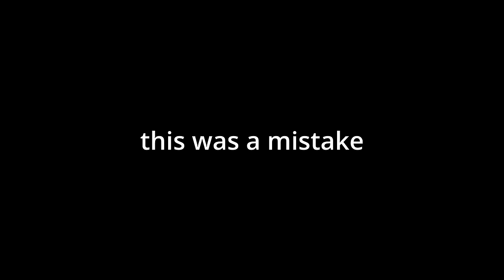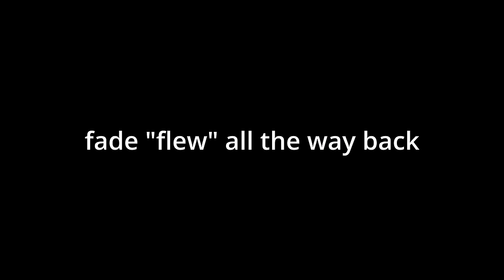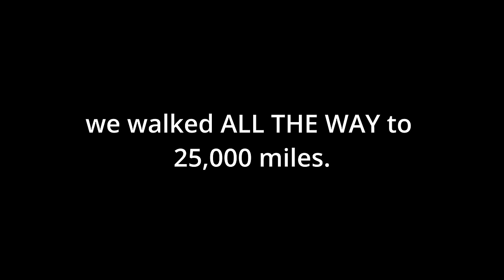the strongest battlegrounds players go on a road trip...